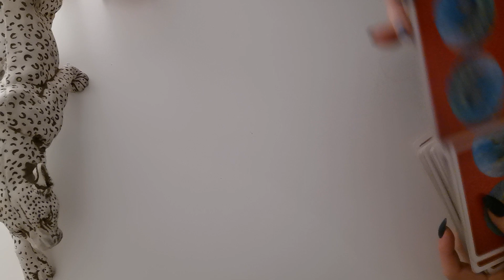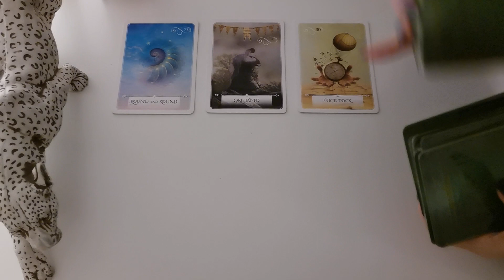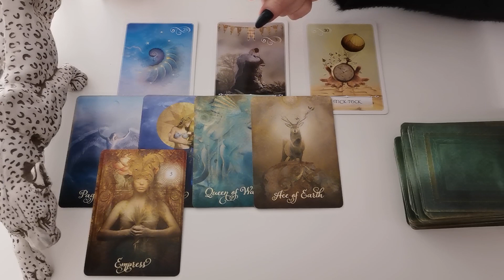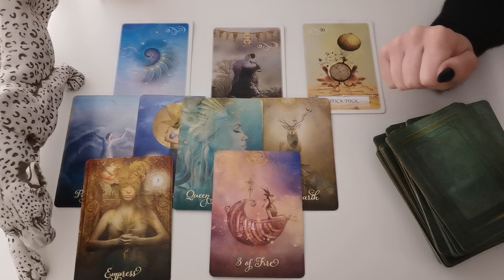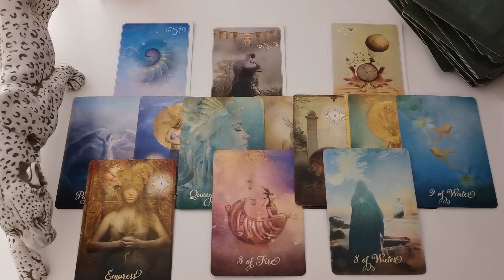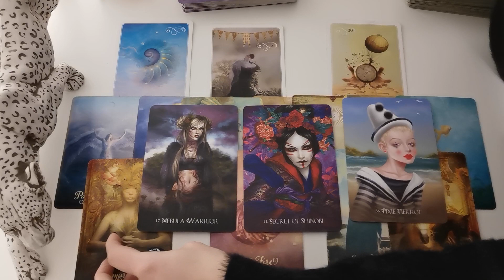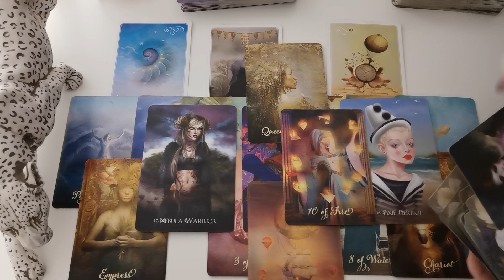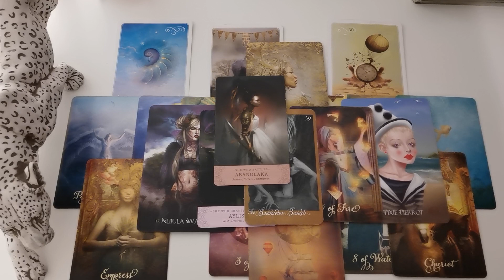Ryby - czytanie ogólne na rok 2023